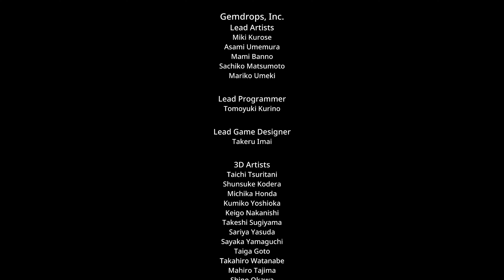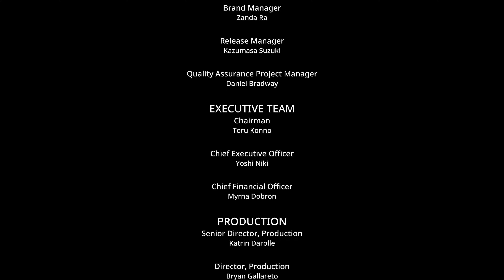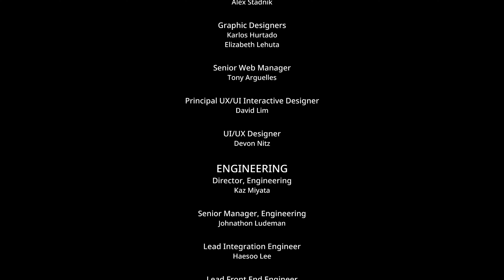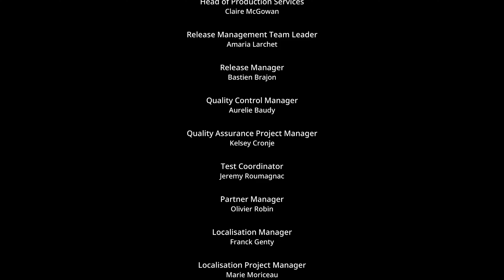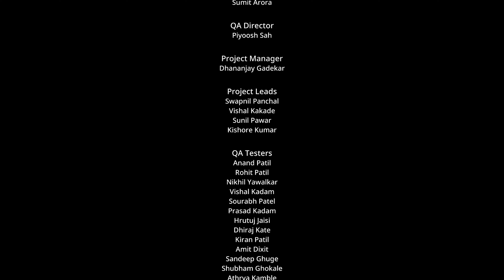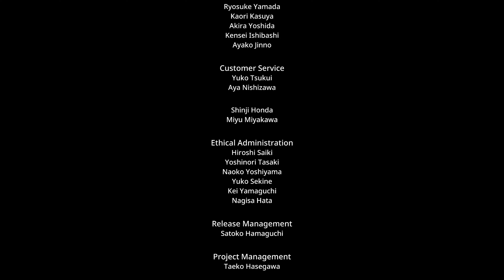Rika est a plein puissance 😱 - Jujutsu Kaisen : Crused Clash #13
MON SETUP 2023 :
Boiter : Akboncore AL1000 Sync - Rouge
Carte Mère : MSI PRO B760-P WIFI DDR4
Processeur : Intel Core i7-13700KF (3.4 GHz / 5.4 GHz)
Refroidissement : CORSAIR iCUE H100i ELITE CAPELLIX
Mémoire : CORSAIR VENGEANCE RGB PRO SL 2x16Go  3600MHZ
Carte Graphique : Palit GeForce RTX 4070 Dual 12Go
Disque système : Samsung SSD 990 PRO M.2 PCIe 4.0 NVMe 1To
Alimentation : FSP Hydro K PRO 750W 80Plus Bronze
Casque : Astro A40 + Mix Amp pro
Ecran :LG UltraWide 49WL95C-W
Camera : Canon M50 + Elgato CAMLINK
Webcam : Logitech C920
Eclairage : Phillips HUE & Elgato Keylight